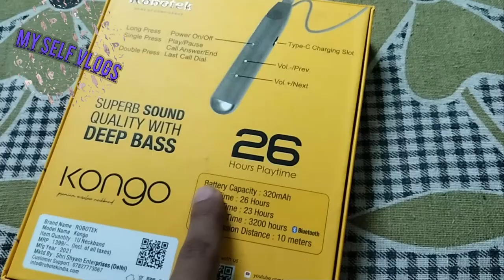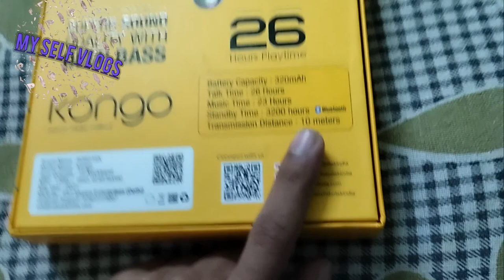Robotek Bluetooth NeckBand Headphones/Unboxing and Review 🔥🔥🔥🔥🔥🔥🔥🔥🔥🔥🔥🔥